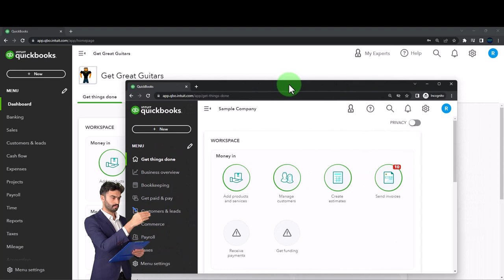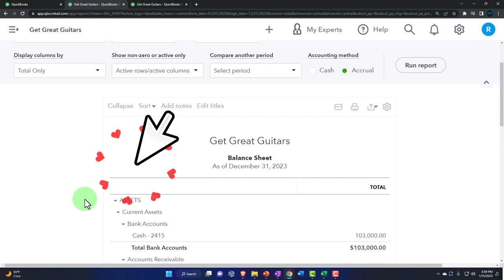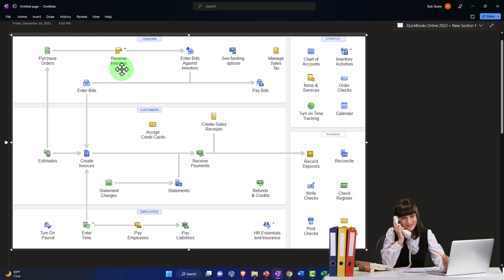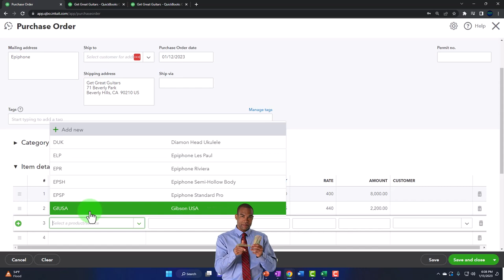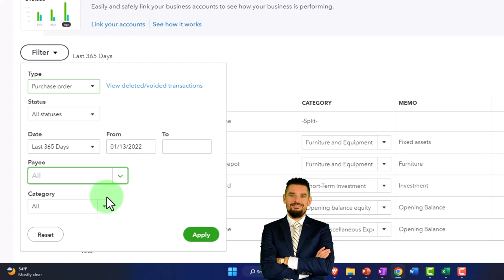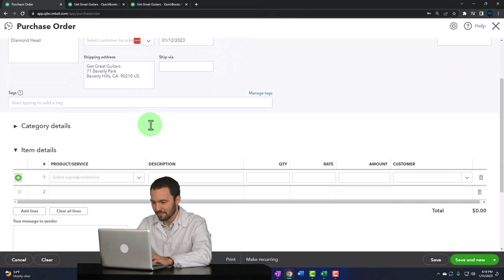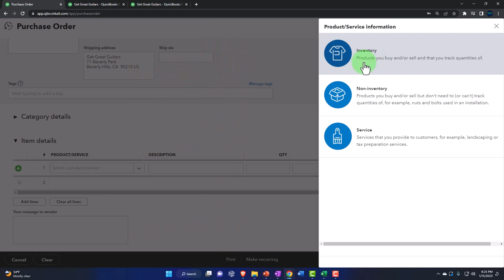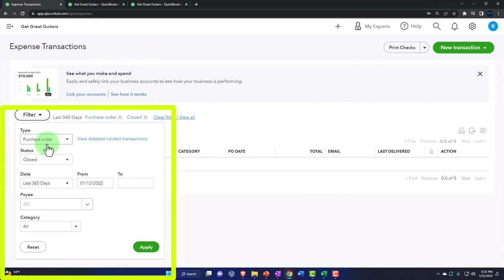Enter Purchase Order P.O. 7060 QuickBooks Online 2023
Enter Purchase Order P.O.